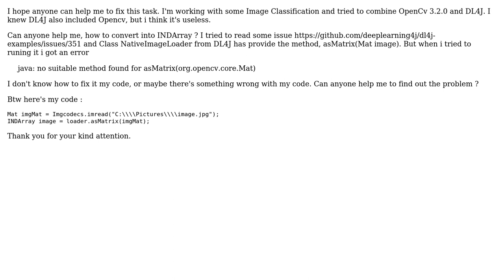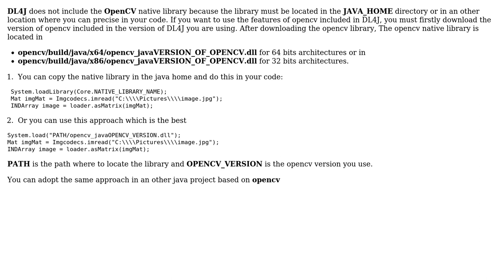How to convert Mat (opencv) to INDArray (DL4J)? (2 Solutions!!)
How to convert Mat (opencv) to INDArray (DL4J)?

With thanks & praise to God, and with thanks to the many people who have made this project possible! | Content (except music & images) licensed under CC BY-SA | Music | Images & others | With thanks to user user1996707 user Febry Fairuz user alihoussene silahi and the Stack Exchange Network Trademarks are property of their respective owners. You are responsible for your own actions.